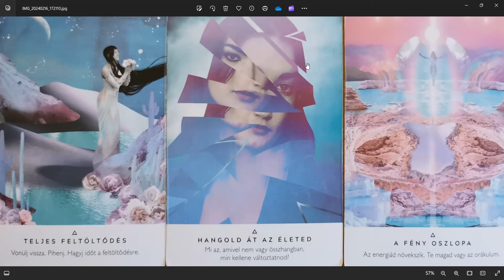Mindig a tested jelzésit figyeld, s ne a szavaknak adj túl nagy jelentőséget - Varga Eszter - Karma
🔴 Odaadó NŐ - Meditáció & Elmélet - 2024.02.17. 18:00

🔴 TUDATOSSÁG TUDOMÁNYA 1-es szint workshop, 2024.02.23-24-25.

🔴 Kínai horoszkóp elemzés
Egyéni és/vagy Kapcsolati szinasztria elemzés

🔴 Dolgozz velem a céljaidért!